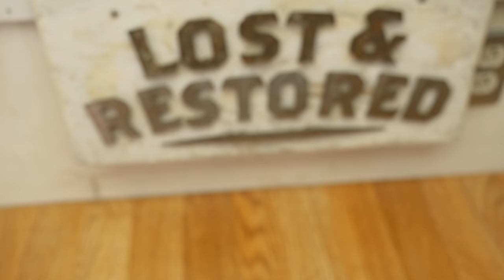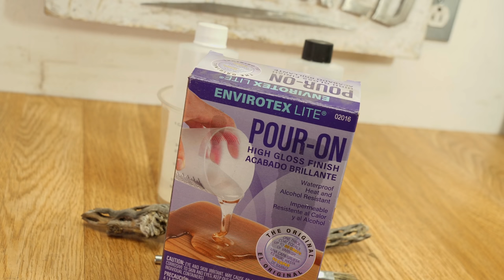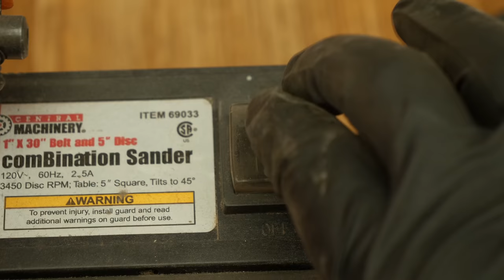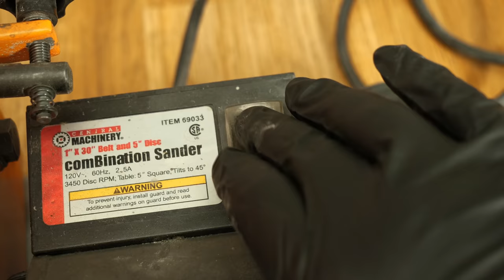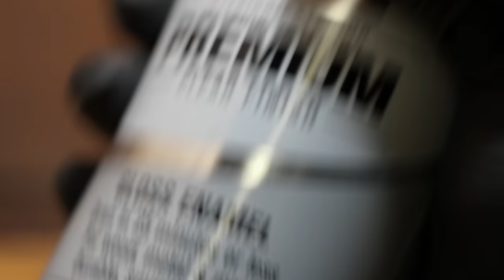Old Rusted Knife Get's An AMAZING Cholla Cactus Handle!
I restore an antique rusted knife with cholla skeleton wood. This rusty restoration has the coolest handle ever. Enjoy!